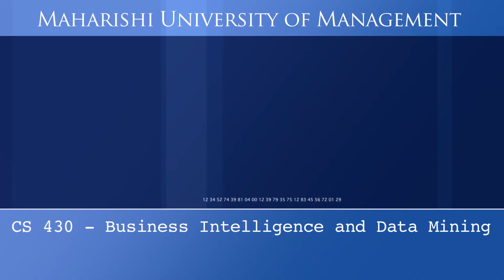CS 430 Business Intelligence and Data Mining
Organizations increasingly rely on business intelligence and data mining systems to provide them the relevant information and insights to support decision-making. This course covers the fundamental concepts and tools for managing and mining data to generate new insights. Topics include design and development of data warehouses; and data mining tools, including statistical and machine learning techniques, to identify new patterns. Popular data mining systems will be used to develop practical skills. (4 credits) Prerequisite: Consent of the faculty. Video by Professor Anil Maheshwari.